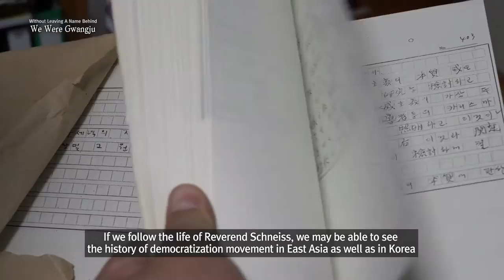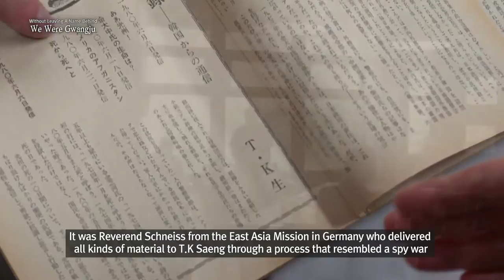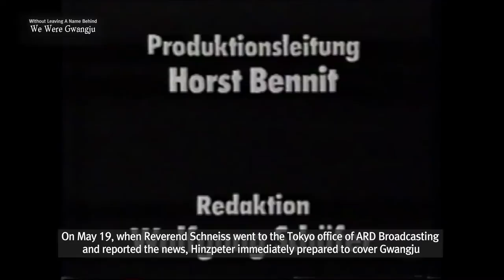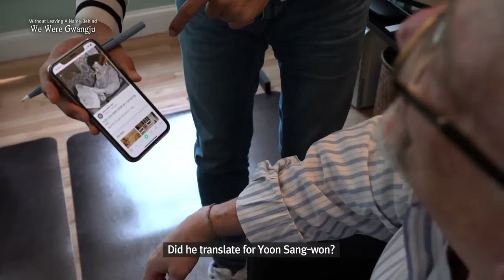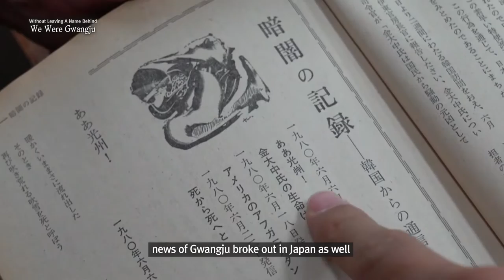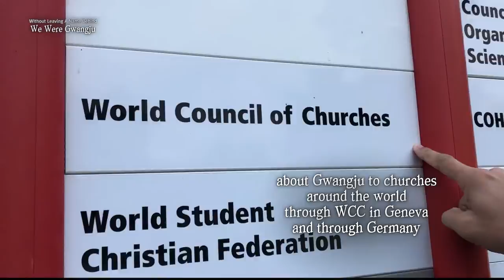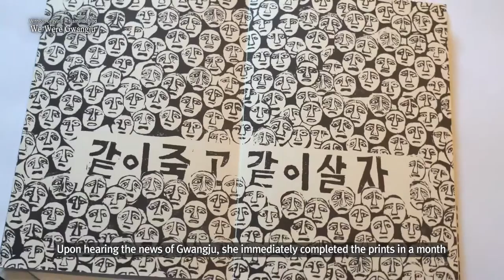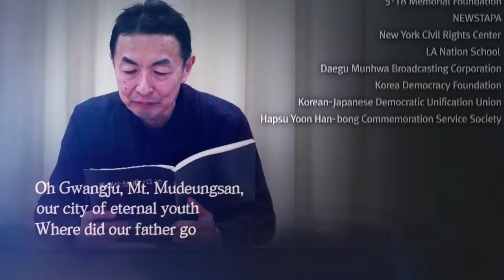MBC May 18 Democratic Uprising 40th Anniversary Documentary "Without Leaving A Name Behind" Part1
May 18 Democratic Uprising 40th Anniversary Documentary

Without Leaving A Name Behind
Part1: We Were Gwangju

- World solidarity is in operation to help ‘lonely Gwangju’
Without the coverage of German public broadcaster ARD-NDR reporter, Jurgen Hinzpeter, would the reality of Gwangju 40 years ago be well known? As was confirmed in the movie “Taxi Driver”, the truth of Gwangju may have been buried forever without the dedication and courage of foreign correspondent. However, how did Hinzpeter, who was staying in Tokyo at the time, come to Gwangju, where the May 18 Democratic Uprising was taking place? In the movie, a journalist’s intuition led him to Gwangju, but in reality, there was a decisive informer.

The decisive informant of Hinzpeter was the German Reverend Paul Schneiss. Reverend Schneiss, who has revealed the reality of the Yushin dictatorship since the 1970s and was a strong supporter of the Korean democracy movement, was forced to leave the country by the Park Chung-hee regime and stayed in Tokyo, Japan. However, after receiving a call from his wife who sensed the movement of the 5.17 military coup, he went to the Tokyo branch of the ARD broadcasting station where Hinzpeter was located. In addition, Reverend Schneiss played a role in receiving various statements and information from Gwangju, which was blocked by Chun Doo-hwan’s new army group, and spread it around the world.

It’s not only Reverend Schneiss. U.S. Peace Corps members who stayed at Gwangju during the May 18 Democratic Uprising should be remembered. David Dolinger, who was in charge of supporting foreign correspondents by translating and gathering news, testified to Gwangju MBC reporters that he witnessed the helicopter shooting of the May 18 Democratic Uprising, which is currently a controversial issue. Dolinger is also a witness who attended the last foreign press conference of the resistance leadership, which had been veiled, and heard Yoon Sang-won’s last comment.